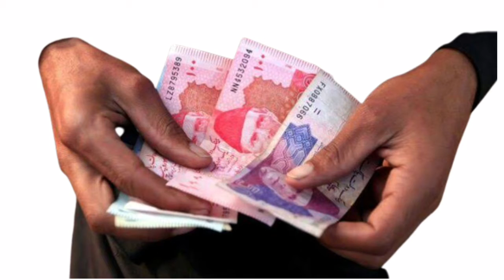Pakistan Good news #14000 || Ehsaas Kafalat Plastic Card Policy Change for All Ehsaas Program Holder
Ehsaas Kafalat Plastic Card Policy Change for All Ehsaas Program Holder

kafalat plastic card

ehsaas kaflat card

kafalat card registration online

ehsaas kafalat

kafalat sarfine

kafalat new program

ehsaas program

kafalat card

ehsas program

ehsaas rashan

ehsaas rashan updates

kafalat card 12000

ehsaas registration

ehsaas kafalat card bnwanay ka tarika

ehsaas rashan program portal

kafalat plastic card

ehsaas rashan program registration

ehsaas kafalat program registration 2022

ehsaas emergency cash program registration 2022

kafalat new program

kafalat sarfine

pakistan today news,ehsaas program new update 2022